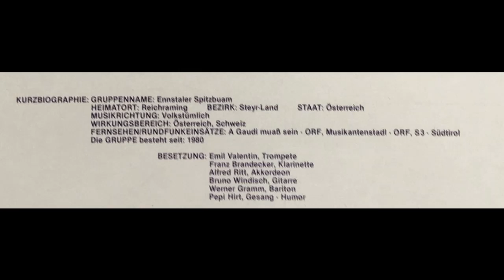Ennstaler Spitzbuam - Der Senner Sepp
Album A Musi und a Gaudi
Polka von Alfred Ritt